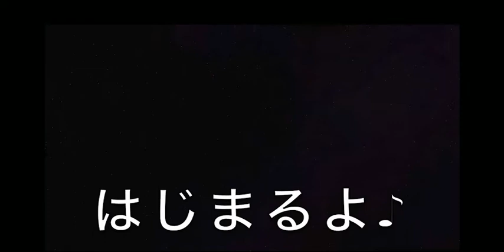audio channel さんが 僕のOPアレンジしてくれました！。ありがとうございます✨。